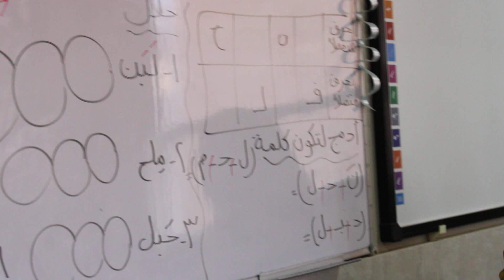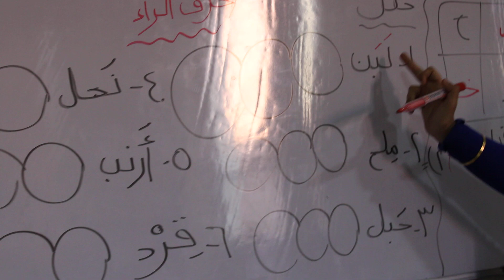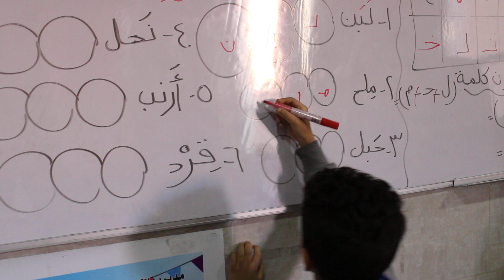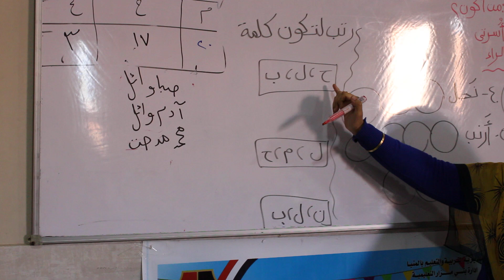روائع في اللغة العربية للصف الأول الابتدائي